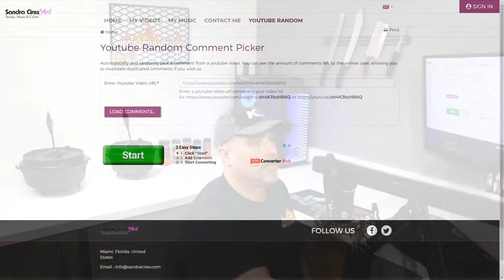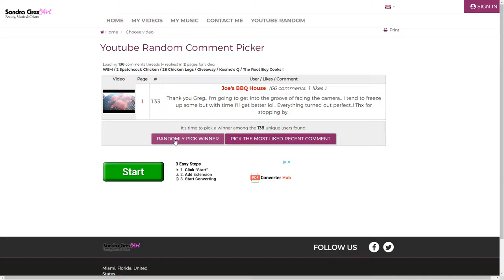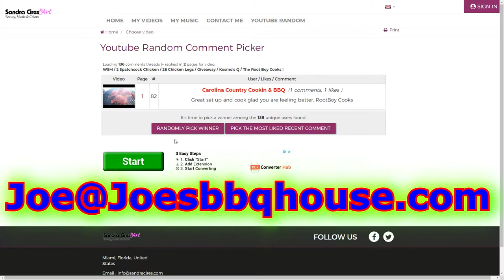The Root Boy Cooks ! Giveaway | Winner | Next Giveaway at 1000 Subscribers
Congrats to Carolina Country Cookin & BBQ..! Please email your shipping address to and I'll get these rubs out to you asap.. You have 1 week to claim your prizes.. Free shipping to the US only. Thx

Joe's BBQ House "Hot Rub" recipe..

This recipe makes 2 lbs and fits perfect in a 33oz shaker
Put all ingredients in a bowl.. All measured in cups

Ingredients:
1 cup of Ground Cayenne Red Pepper
1/2 Paprika
1/2 Granulated Garlic
1/2 Coarse Black Ground Pepper
1/2 Turbinado Sugar (raw sugar)
1/2 Kosher Salt
1/4 Chili Powder
1/4 Onion Powder)
Mix all ingredients into a bowl and add to shaker. A funnel works great for this.
If mixing directly into the container then you'll need to hold back on any 2 ingredients. Shake the container well and add the remaining ingredients and shake again.

Facebook.. Joseph Sanfratello

Facebook Group.. Joe's BBQ House

Instagram.. Joe's BBQ House

Phil N Florence
Heavy Metal Bar-B-Que
Camp Meat BBQ Camp Meat BBQ
THEREALSHOWBBQ
MeatCranium BBQ AND REVIEW
The Root Boy Cooks !
Tom Horsman
The Woodshed bbq with Slowhand
Cooking With Ry
Smokin' Joe's Pit BBQ
Smokin’ Jazz Bbq
T-ROY COOKS
Aim'em and Claim'em Smokers
Mad Scientist BBQ
HowToBBQRight
TREmendous Que
BBQwithFranklin
Cooking With CJ
SDSBBQ
Comparison Cooking
Texas Style BBQ and Cuisine
Pitmaster X
Dave's World
Dad Incredible: BBQ, Grilling & More
Jus' Piddlin BBQ
What's New BBQ
Strong's Adventures
Cooking With Rexy
JAYSBRAPPINGBBQ 84
Cooking with Kory
White Thunder BBQ
Pickles BBQ
Ballistic BBQ
DaBomb Smokes
Carolina Country Cookin & BBQ